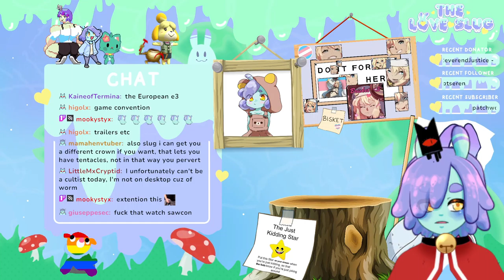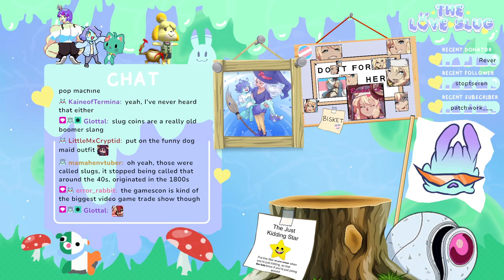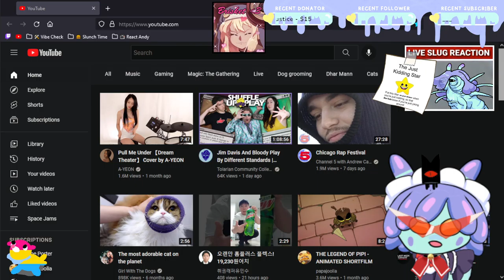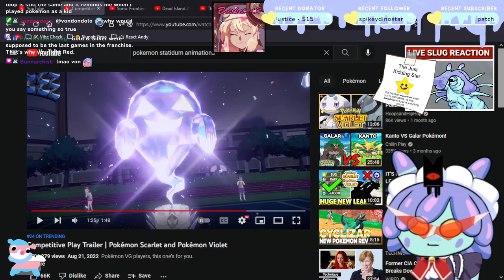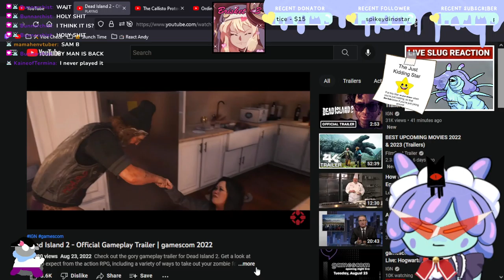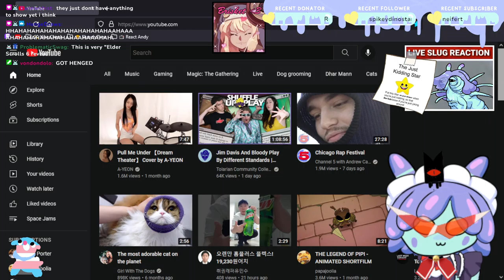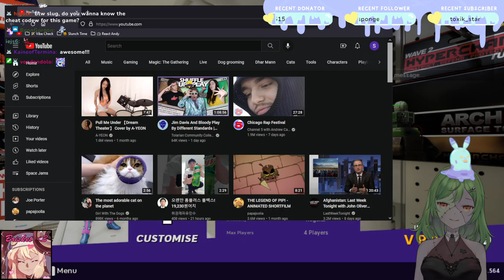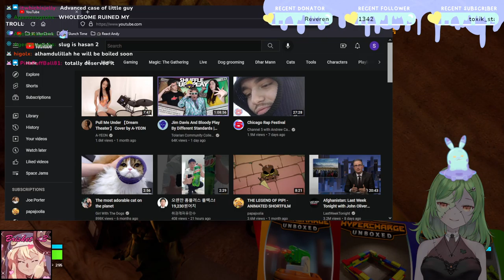Slug Plays Cult of the Lamb [Part 1]